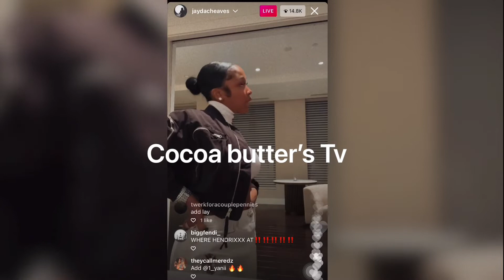Jayda on live doing tiktoks with her friends